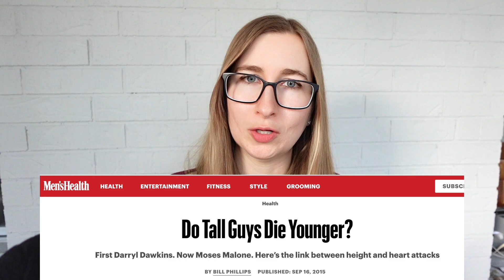Do Shorter People Live Longer? + How Diet Factors In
I go over studies to address the idea that taller people have shorter lifespans. Press "show more" to see the study link(s)!